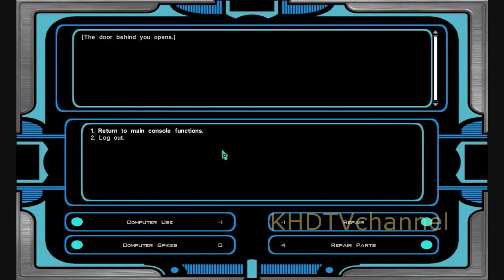Kotor 2 TSLRCM 1.8.1 Walkthrough part 2 - HK-50 ( Dark Side Male )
In this part, the Last of the Jedi meets HK-50, the droid responsible for the "wanton slaughter" in the Peragus mining facility.

Also, Darth Sion, a Sith Lords, joins this little party from the Harbinger.

And so, Kreia and Atton join forces with our fallen Jedi and attempt to escape with the Ebon Hawk.